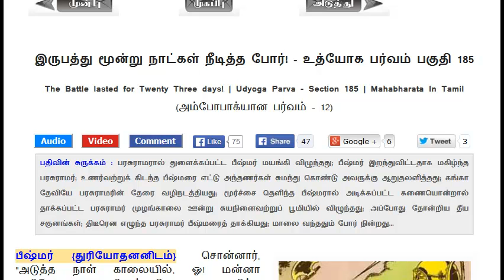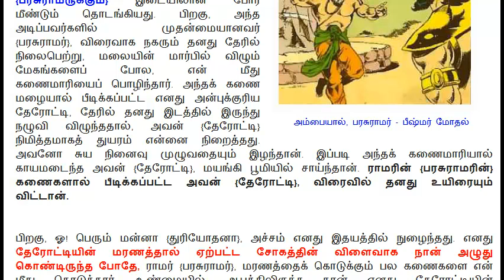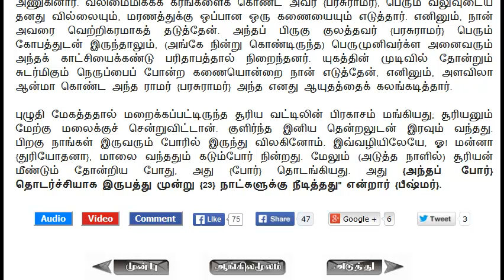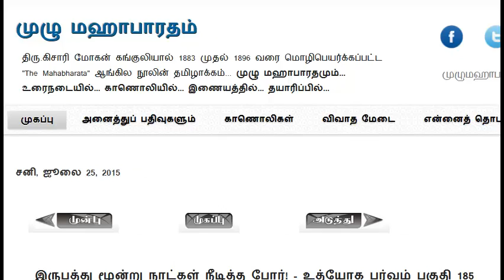Mahabharatham in Tamil | Udyoga Parvam - Section 185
தலைப்பு : இருபத்து மூன்று நாட்கள் நீடித்த போர்!